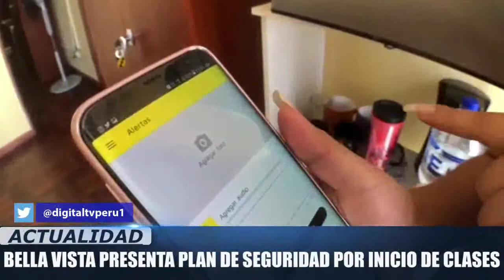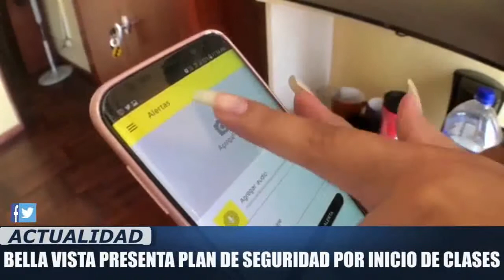BELLAVISTA PRESENTA PLAN DE SEGURIDAD POR EL INICIO DE CLASE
ANTE LA CRECIENTE CIFRA DE MENORES DESAPARECIDOS, Y EL INICIO DEL AÑO ESCOLAR, LA MUNICIPALIDAD DE BELLAVISTA HA LANZADO UN APLICATIVO “ALERTA ALCOM”, CON LA FINALIDAD DE DESPLEGAR ACCIONES QUE DEN CON LA UBICACIÓN DEL MENOR DE MANERA INMEDIATA.